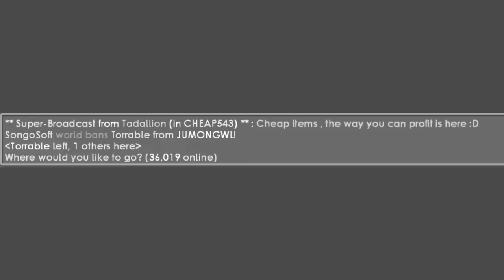Trusting DLS to Strangers !!! | Growtopia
Trusting dls to strangers.